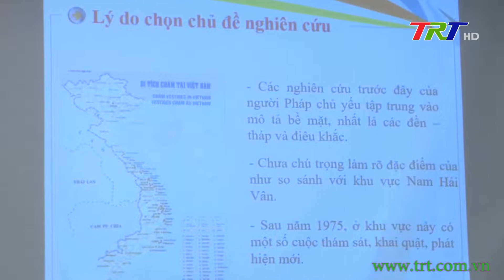Hội thảo khoa học văn hóa Chăm pa trên đất TT Huế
Sáng 06/12, Hội khoa học Lịch sử TT Huế tổ chức hội thảo khoa học văn hoá Chăm pa trên đất TT Huế. Tham dự có ông Nguyễn Thanh Bình - Phó Chủ tịch Thường trực UBND tỉnh, các nhà nghiên cứu, nhà khoa học.